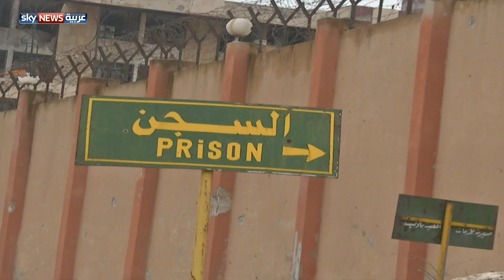المعتقلون في سجون الأسد.. ملف يعود للواجهة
أشعل التحرك الجديد في ملف المعتقلين السوريين داخل سجون ومعتقلات النظام السوري، المخاوف والآمال على حد سواء، لدى ذويي عشرات آلاف المعتقلين والمفقودين في سجون النظام. فقد أكدت مصادر في المرصد السوري أن الجانب الروسي يضغط على نظام بشار الأسد للبدء بعملية الإفراج عن السجناء والمعتقلين خلال الفترة المقبلة، بعد أن تحول ملف المعتقلين خلال السنوات الماضية إلى صفقات تجري بين الأطراف المتصارعة، وكورقة ضغط في اللقاءات السياسية.